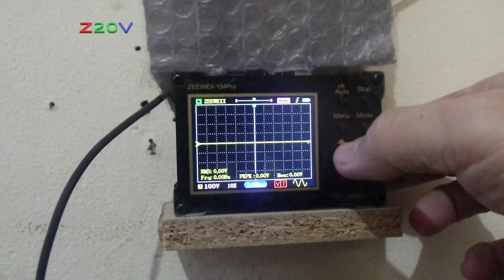DIGITALTECH PVR-1818 EW44 * BE44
Repairing a DIGITALTECH PVR-1818 set-top box with a power supply problem. * Reparando um conversor digital DIGITALTECH PVR-1818 com um problema na fonte.
*EW 44 - Electronics Workbench 44 * BE 44 - Bancada Eletrônica 44
**This problem is usually caused by capacitors and/or diodes in the power supply. ⚠️ * Este problema normalmente é causado por capacitores e/ou diodos na fonte de alimentação. ⚠️
***I'm using it connected to my HY320 MiNi beamer. * Estou usando-o conectado ao meu projetor HY320 MiNi.
It worked for hours and no longer presented the defect! ⚠️ * Funcionou por horas e não apresentou mais o defeito! ⚠️